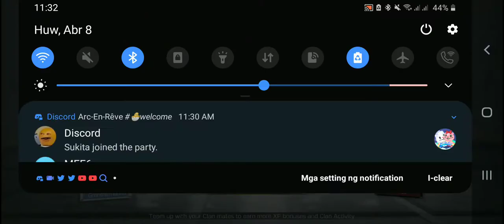Call Of Duty: Mobile (Multiplayer) - Raid (Easter Prop Hunt) (with PS4 Controller)